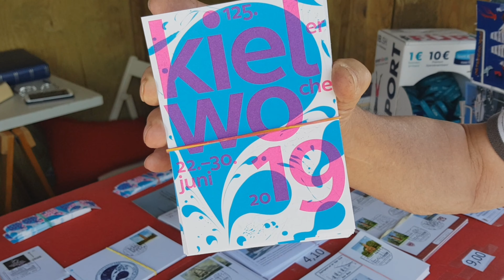Die KiWo - ein Paradies für Briefmarkenfreunde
Vom Museumsschiff "Bussard" bis zum spanischen Segelschulschiff "Juan Sebastián de Elcano": Am Stand des Kieler Philatelisten-Vereins gibt es sie alle - im Stempelformat. Seit 40 Jahren fertigen die Briefmarkenfreunde Extra-Poststempel für die Kieler Woche an. Was genau dahinter steckt, verrät der Vereinsvorsitzende Michael Bergmann im Interview.